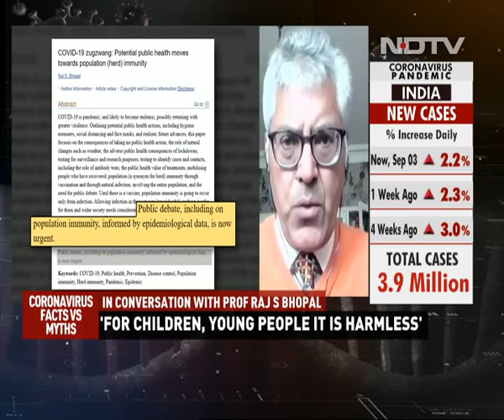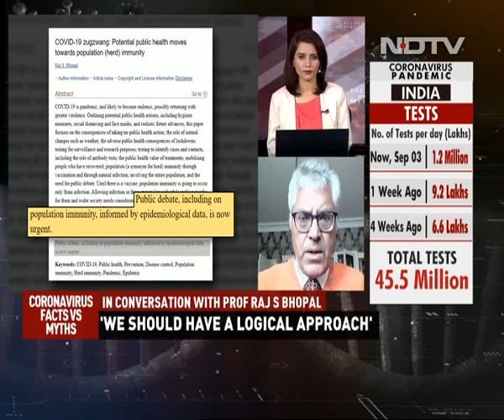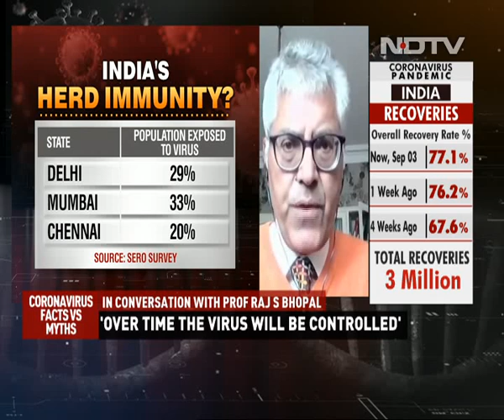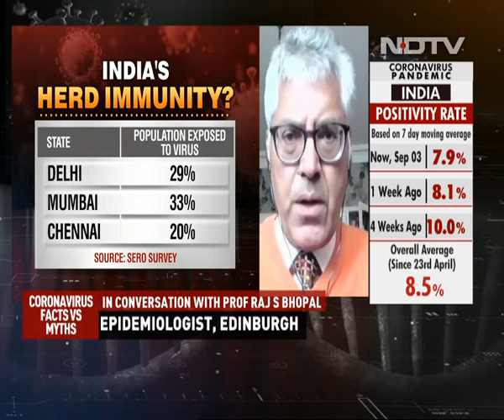"Herd Immunity Only Long Term Solution": Top UK Doctor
How effective is herd immunity? Dr Raj S Bhopal explains how herd immunity is the only long term solution for COVID-19 until there is an effective vaccine.